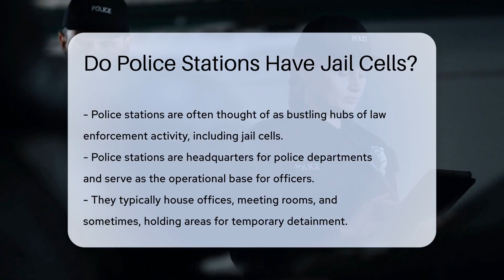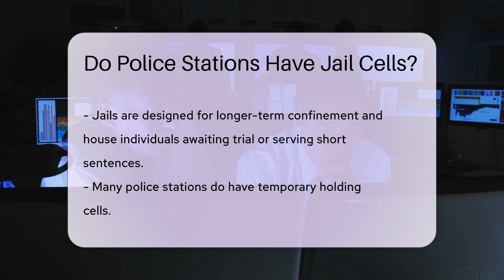Do Police Stations Have Jail Cells? - CountyOffice.org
Do Police Stations Have Jail Cells? Dive into the intriguing world of law enforcement infrastructure in our latest video. We'll be exploring the reality of modern police stations, and addressing the common misconception about the presence of jail cells within them. This video will provide a detailed explanation about the difference between police stations and jails, and their respective roles within the law enforcement system. We'll also touch on the variation in law enforcement structures across different states and municipalities. So, if you're curious about the ins and outs of your local police station, this is a video you won't want to miss!